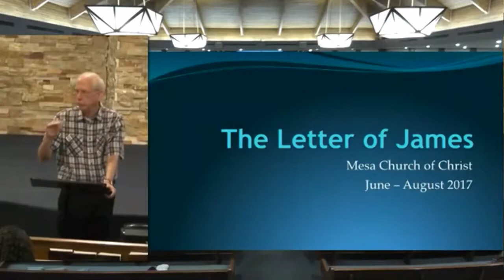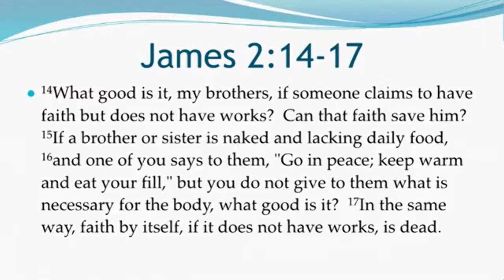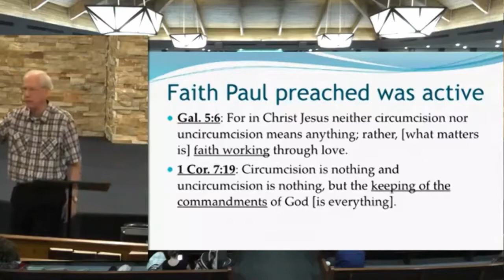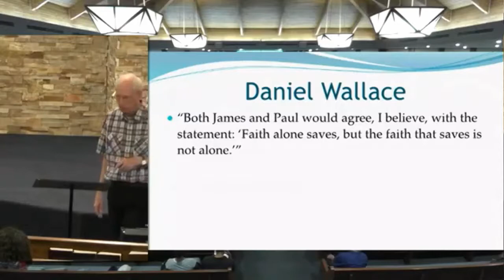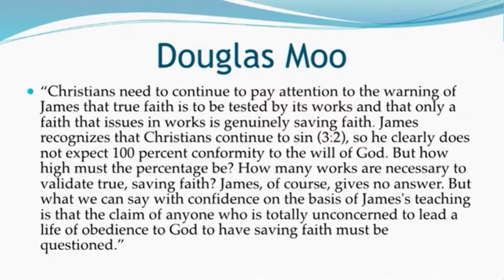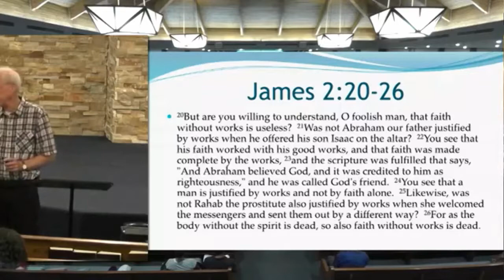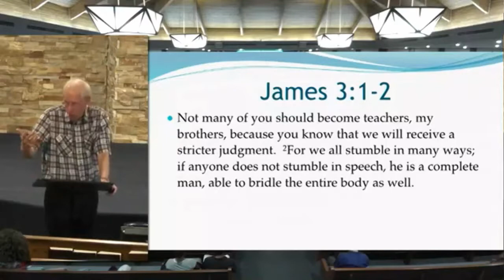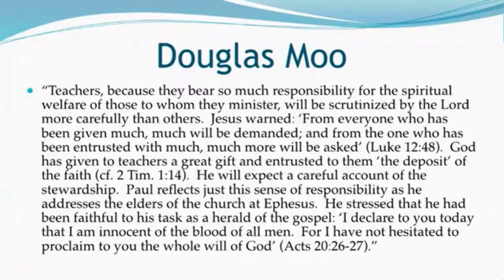James Part 5